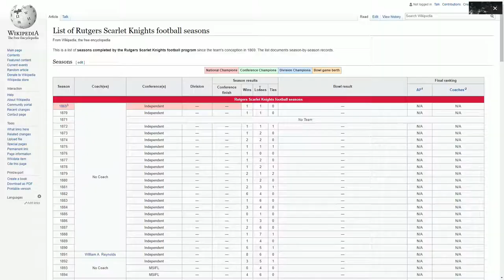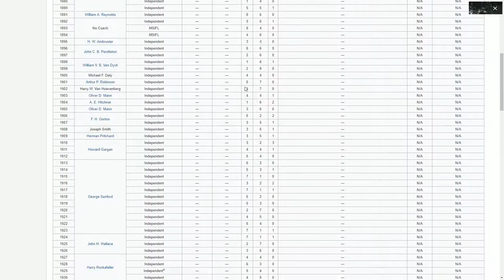THE MARYLAND TERRAPINS GOT ROBBED IN 1951!!!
In 1951, the Martland Terrapins, winners of the southern conference and one of the only teams with an undefeated regular season record, entered the Sugar Bowl as the number 1 team in the nation. They would go on to win the sugar bowl against the number 2 team in the nation, Tennessee. Tennessee would later be crowned as National Champions. Why? Watch this video to figure it out.